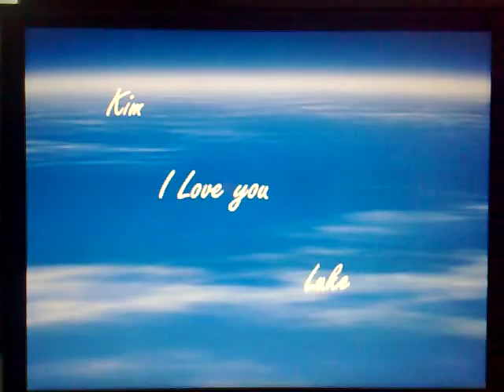Kim Verlander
A song I had custom written for my wife, Kim Marie Verlander as a Christmas present. Corny, I know, but hey what a groovy present. Better than a jumper!!!